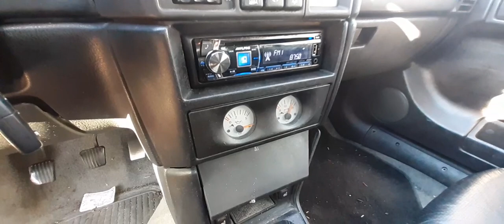Il nous sort une opel calibra turbo 4x4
Présentation d une opel calibra turbo